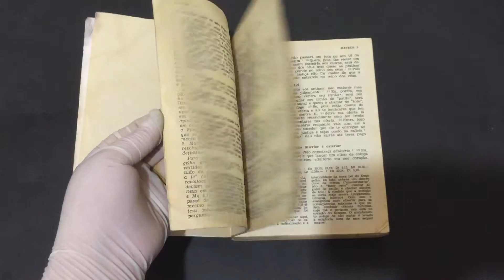COMPRE AGORA: Novo Testamento